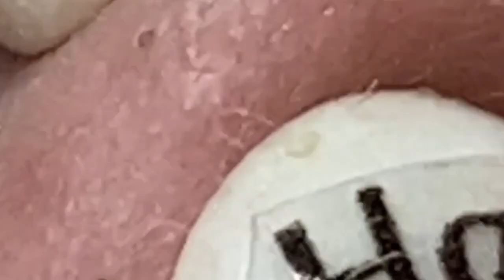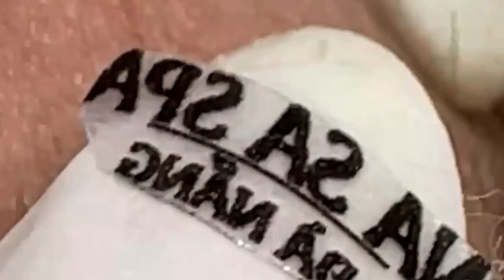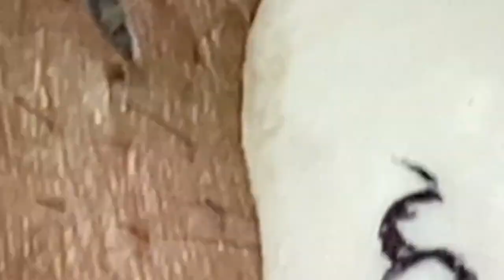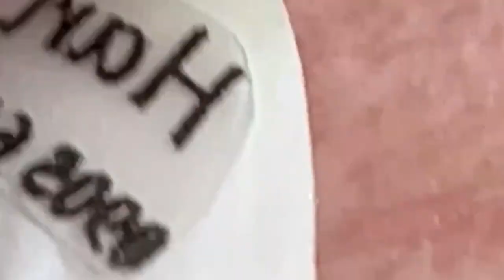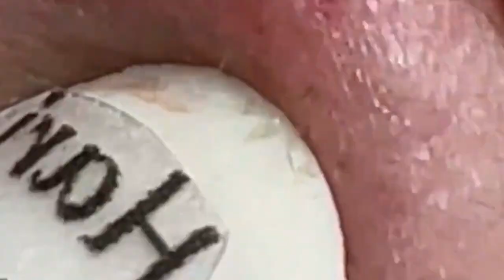الوقت المناسب مع فيديوهات الغاز الطبيعي المسال SDS 2321